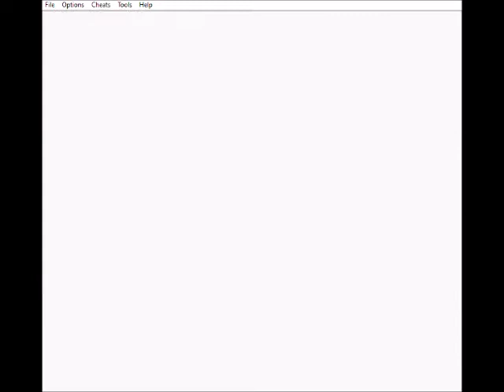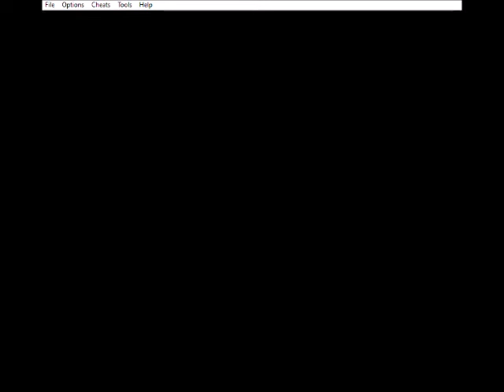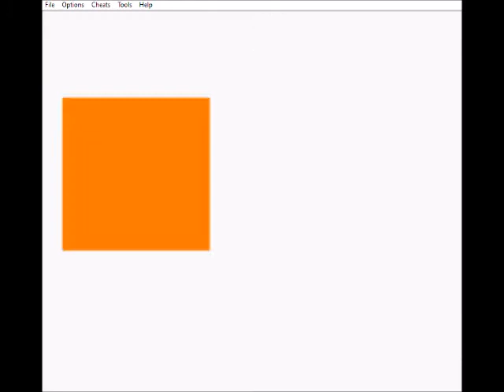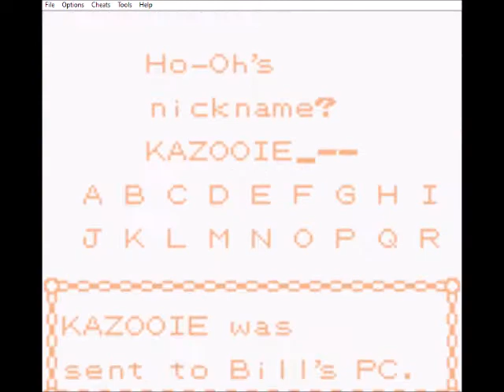Part 25: Catching Celebi, Mewtwo, Moltres, Ho-oh, and Lugia - Pokemon Polished Crystal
Pokemon Polished Crystal is a fan made ROM that has taken the classic Pokemon Crystal and pumped it full of steroids! New characters, increased difficulty, fairy-type, reusable TMs, evolutions from later games, and more! This is my voiceover playthrough series!